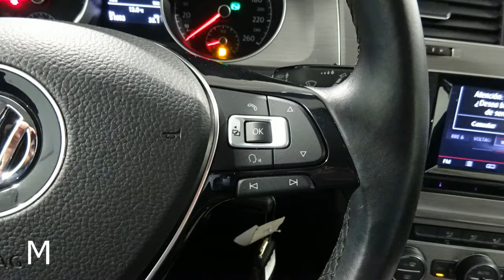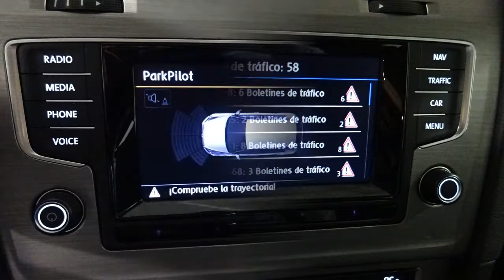VW GOLF VII CONFORTLINE BUSINESS 2 0 TDI 150CV DSG6 51.620